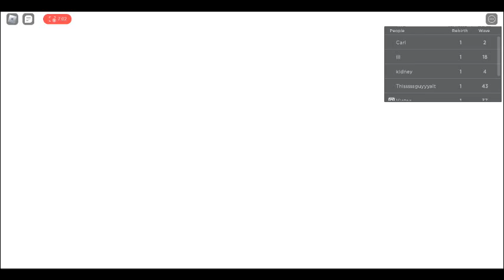Dimension Defenders - Roblox Gameplay